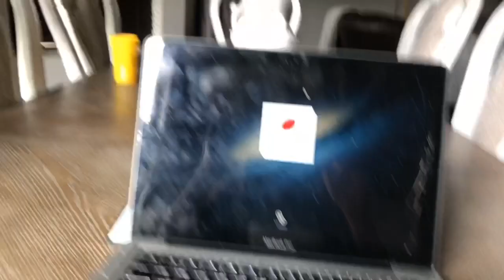Quarantine Morning routine🔆🤍Voice Over🧸🦠